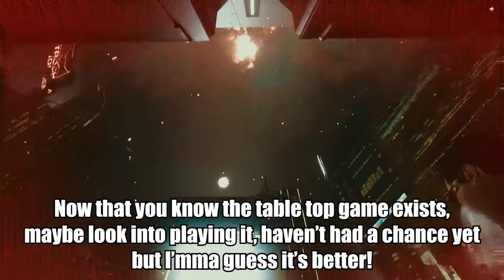Cyberpunk 2077: Episode 6: "HE FINALLY GOT GOT"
HOOOOOORRRRRAAAAAAYYYYYY!